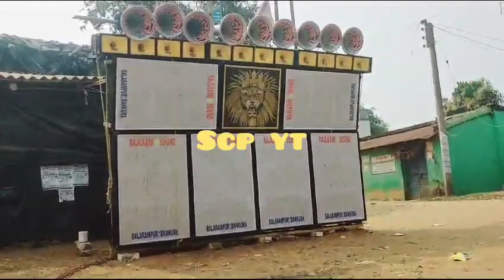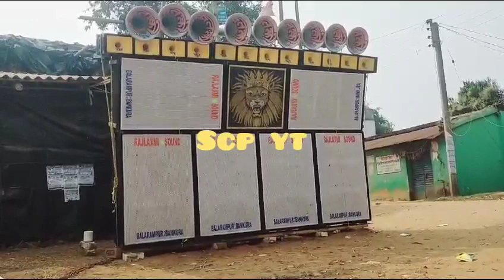Rajlaxmi Sound Vs Sound Service || সকালের ফুল কম্পিটিশন ভিডিও || অপারেটর বাহাদুর Vs রন্টু